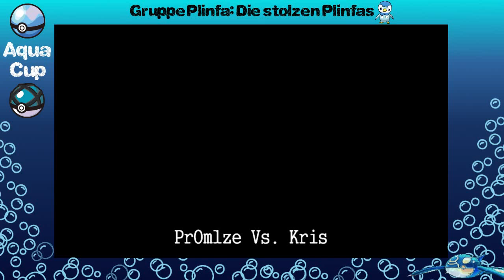Aqua Cup :: Gruppenphase: Plinfa Gruppe :: Pr0m1ze Vs. Kris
Mono Typ Turnier Gruppenphase:
Plinfa Gruppe